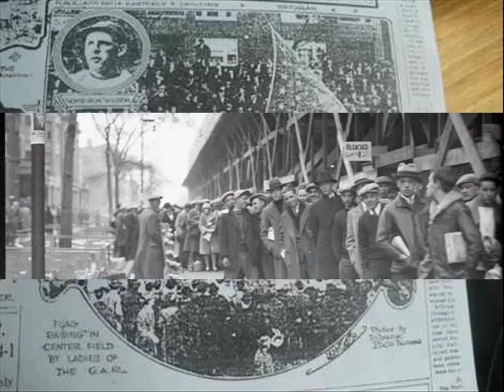Graham Elvis ~ Opening Day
A Salute to Wrigley Field 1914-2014
Written and performed by...